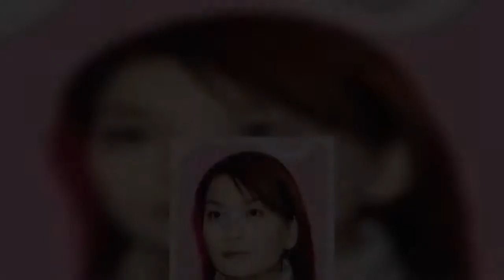マツコより知らない！保田圭の「地元愛ゼロ」ぶりに千葉・富津市民が“大激怒”